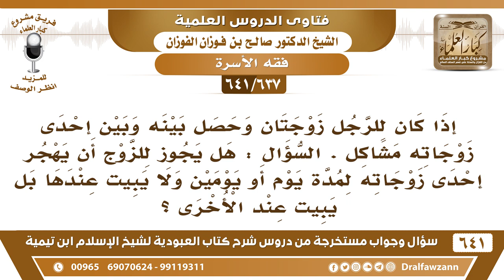[637 /641] إذا خاصم الرجل زوجته الأولى وأراد أن يهجرها، هل له أن يبيت عند الأخرى يوما أو يومين؟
[637 /641] السؤال: إذا كان للرجل زوجتان وحصل بينه وبين إحدى زوجاته مشاكل . السؤال : هل يجوز للزوج أن يهجر إحدى زوجاته لمدة يوم أو يومين ولا يبيت عندها بل يبيت عند الأخرى ؟
 الجواب: يهجرها في المضجع لكن لا يبيت عند الأخرى، يبيت وحده، أو ينام مع المهجورة ولا يلتفت إليها ولا يكلمها، أما يروح للثانية لا.
للاشتراك في قناة الشيخ صالح الفوزان
أسئلة وأجوبة من شرح كتاب العبودية ( 641 ) مقطع

للاستفسار والإقتراحات والدعم
رئيس الفريق
لمشروع كبار العلماء